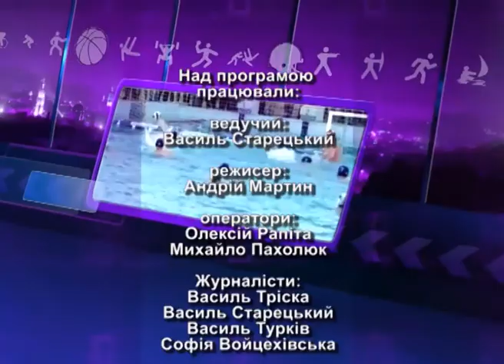Спортпанорама 13 06 2015